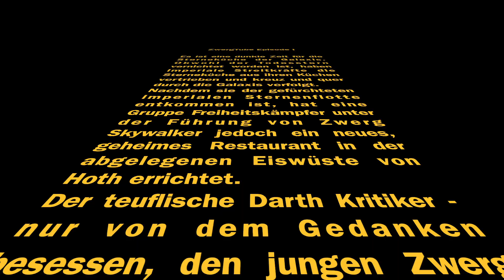Zwerg in der Küche 🍖 Best of Cooking Simulator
Let's Play Cooking Simulator als kommentiertes Gameplay von und mit ZwergTube. Alle weiteren Informationen rund um das Spiel, den Kanal und was die Community angeht,  findest du in der Videobeschreibung.

📄 ZUM SPIEL 📄
Let's Play: Cooking Simulator
Release: 6. Juni 2019